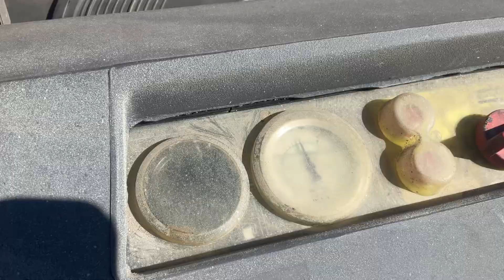#408 - 2013 Atlas Copco XAS185 185 CFM Portable Air Compressor - Albuquerque, NM